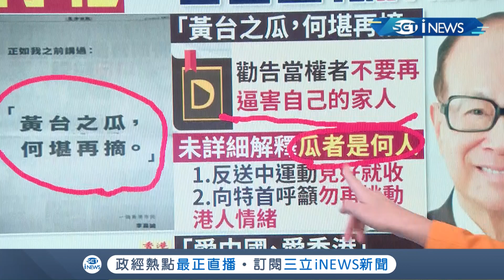川普出主意給習近平解決香港問題 港首富李嘉誠登廣告提「黃台之瓜」意指？！│主播苑曉琬│【17追新聞】20190816│三立iNEWS